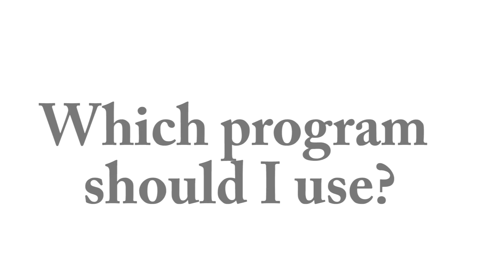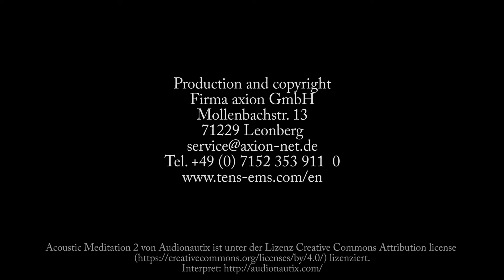Calf Pain - Pad Placement For Electrical Stimulation TENS | axion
Here you can find a different selection of electrodes to address the pain coming from the calves

More videos, which address the application of the Tens Electrodes or the muscle stimulation, can be found on our YouTube Channel

Calf pain occurs due to various causes and in different situations. It does not matter if it is calf pain, lower leg pain, calf cramps due to tension in muscles or fascia. The calf pain is very unpleasant and persistent. In our tutorial you will find background information about electrode placement on the calves. Furthermore we show you, which program helps to relieve the pain. TENS application can effectively alleviate the pain.